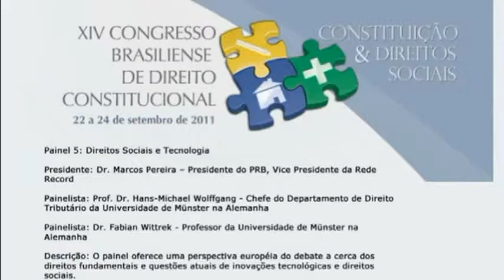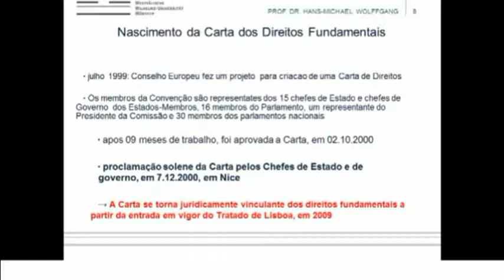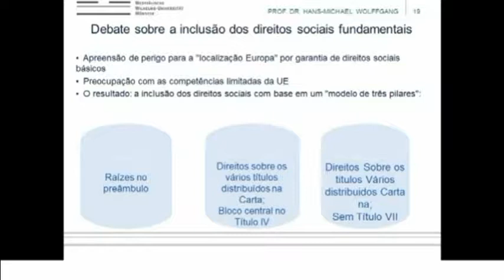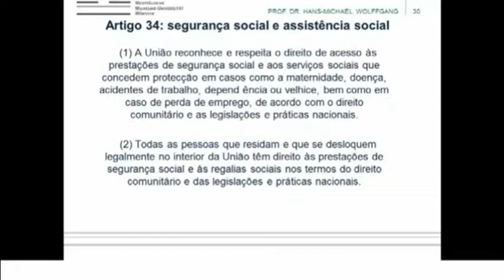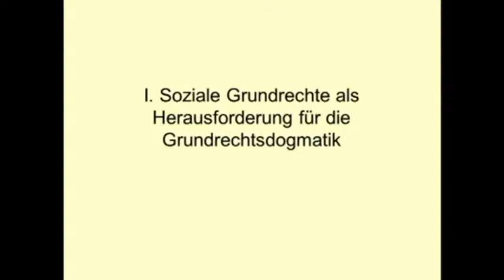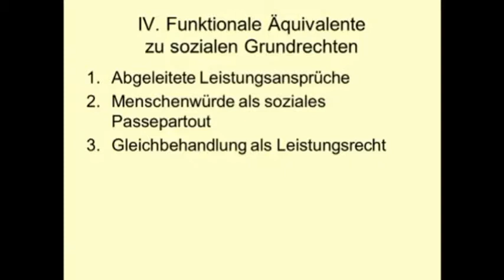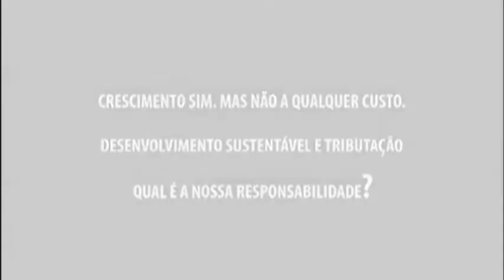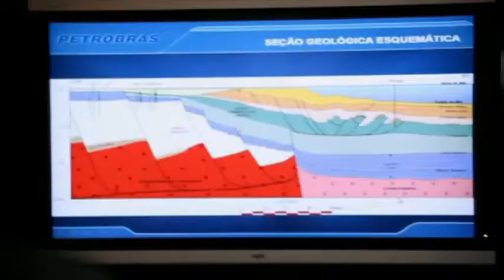XIV Congresso Brasiliense de Direito Constitucional: Painel 5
Nos dias 22, 23 e 24 de setembro, o Instituto Brasiliense de Direito Público realizou o XIV Congresso Brasiliense de Direito Constitucional. O painel 5 teve como tema “Direitos sociais e tecnologia”. Este painel ofereceu uma perspectiva europeia do debate acerca dos direitos fundamentais e questões atuais de inovação tecnológica e direitos sociais. Participam deste painel o Dr. Marcos Pereira, Prof. Dr. Hans-Michael Wolffgang e o Dr. Fabian Wittrek.